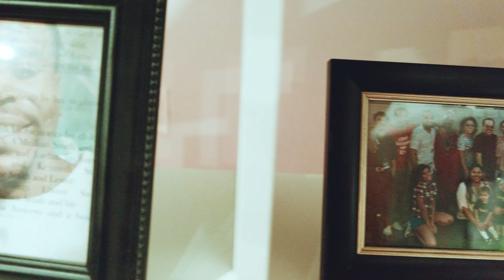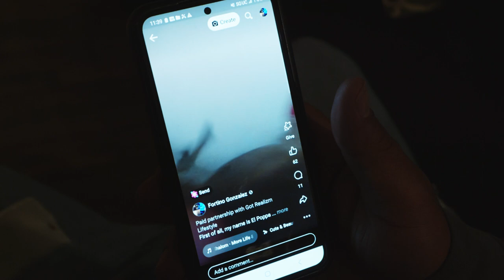Flossgenuis x Greedy Gonzalez | Love Life [Official Music Video]